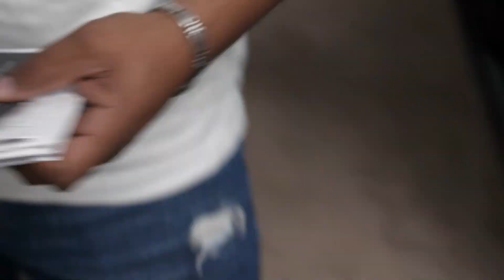Namorada estabelece limites para hospedar a mãe de Theous em casa | Filhinho da Mamãe | TLC Brasil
Theous precisa hospedar a mãe dele em casa porque ela se submeteu a uma cirurgia recentemente. Porém, Carolyn vai acabar se intrometendo no relacionamento do filho com a namorada.